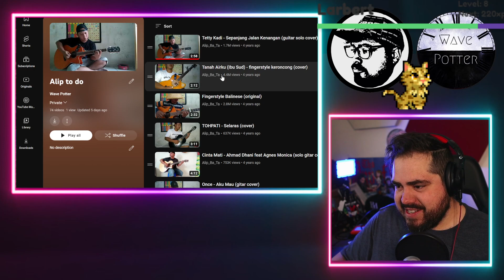Alip Ba Ta 'Tanah Airku' (Ibu Sud) fingerstyle | Multi-Instrumentalist Reacts [Bahasa Indonesian]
Support Monthly!

Mailing Address:
Wave Potter